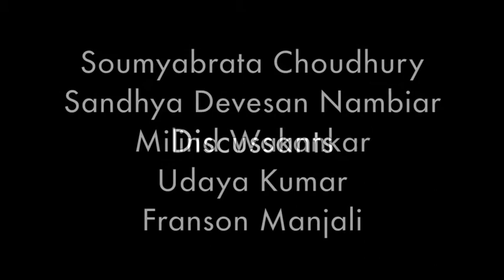JNU Philosophy Colloquium: Book Discussion "The Political Theology of Schelling", Part 2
JNU Philosophy Colloquium

Book Discussion:

"The Political Theology of Schelling"

Author: Saitya Brata Das

Discussants:

Soumyabrata Choudhury
Sandhya Devesan Nambiar
Milind Wakankar
Udaya Kumar
Franson Manjali

Chair:

Saugata Bhaduri

School of Language, Literature & Culture Studies

27th June 2017